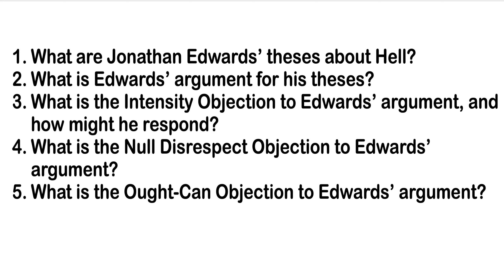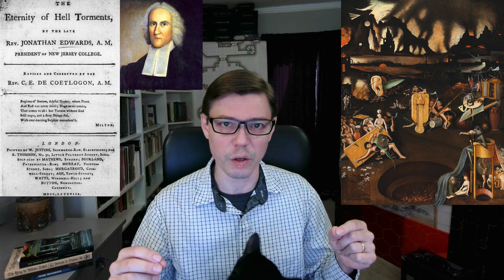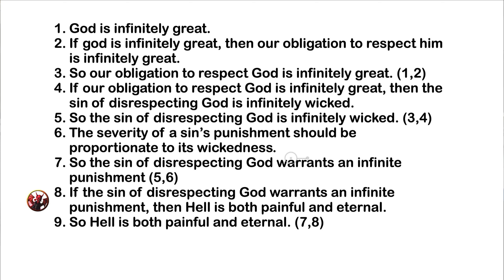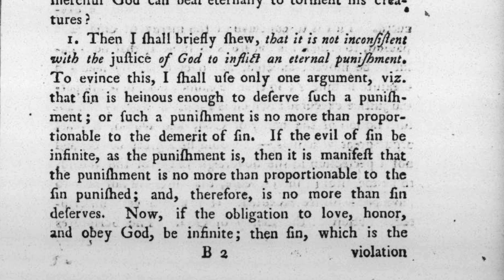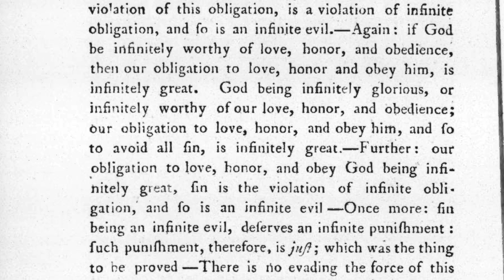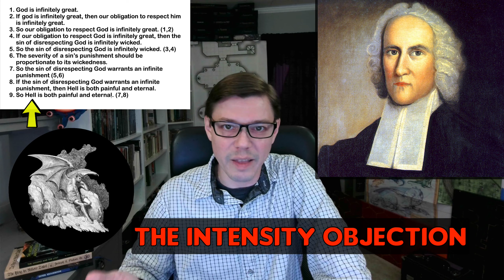Edwards on the Eternity of Hell's Torments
Study Guide Questions:

1. What are Edwards' theses about Hell?
2. What is Edwards' argument for his theses about Hell?
3. What is the Intensity Objection to Edwards' argument, and how would he likely respond?
4. What is the Null-Respect Objection to Edwards' argument?
5. What is the Ought-Can Objection to Edwards' argument?
6. What is the Future Good Objection to Edwards' argument?